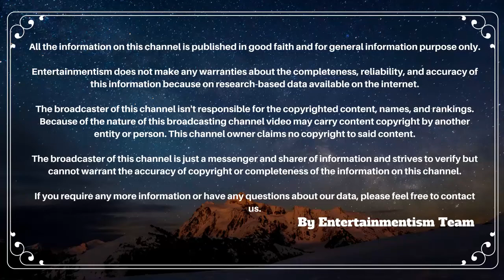Fawad Khan Wife,Son&Daughter